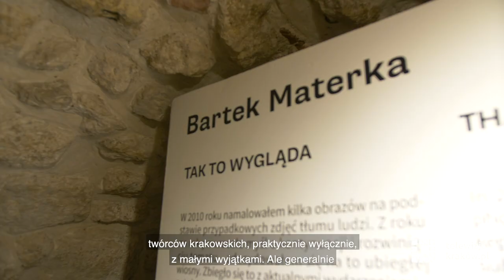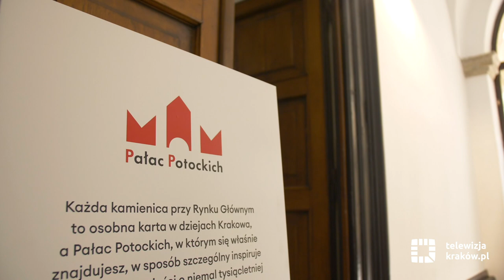Bunkier Sztuki działa przy Rynku Głównym 20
Na czas remontu siedziby głównej przy placu Szczepańskim Galeria Bunkier Sztuki przeniosła swoją działalność wystawienniczą i wydawniczą do pałacu Potockich zlokalizowanego przy Rynku Głównym 20. W tym miejscu, które staje się przestrzenią różnorodnych inicjatyw kulturalnych, została też otwarta księgarnia MOCAK Bookstore BUNKIER. Dziś pałac Potockich odwiedził prezydent Krakowa Jacek Majchrowski.